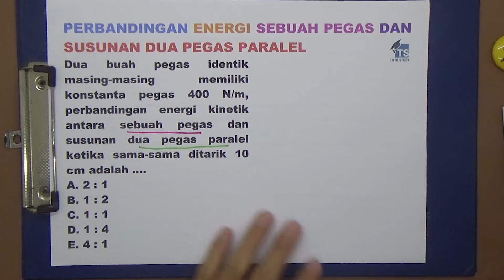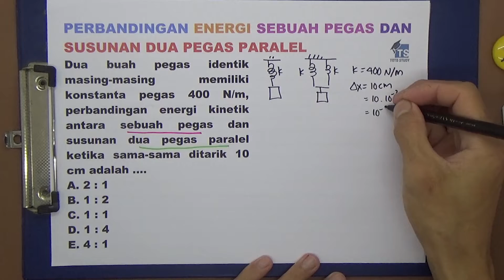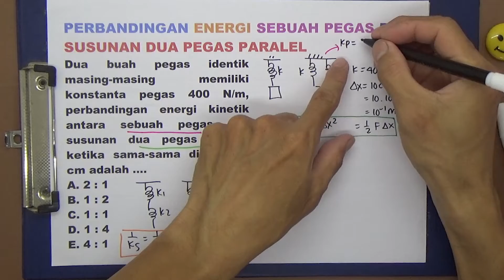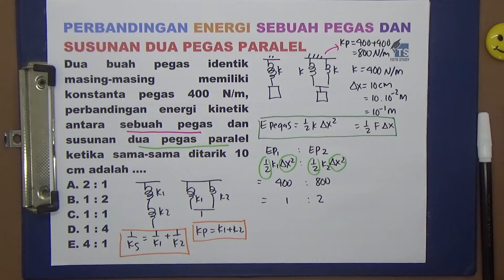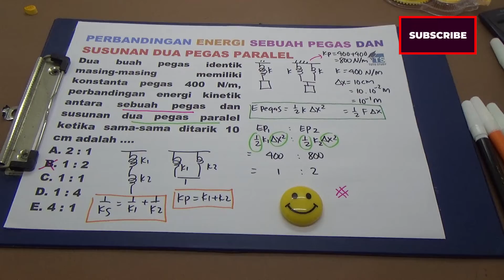Perbandingan Energi Sebuah Pegas dan Susunan Dua Pegas Paralel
PERBANDINGAN ENERGI POTENSIAL PEGAS DISUSUN SERI PARALEL
Perbandingan energi potensial pegas ketika dua buah pegas disusun seri dengan disusun paralel adalah .
 A. 1 : 1
 B. 1 : 2
 C. 2 : 1
 D. 4 : 1
 E. 1 : 4

Softwares :
Adobe Premiere Pro
Adobe Photoshop